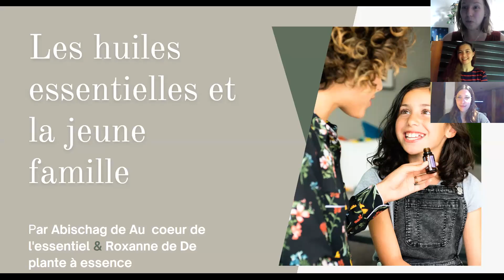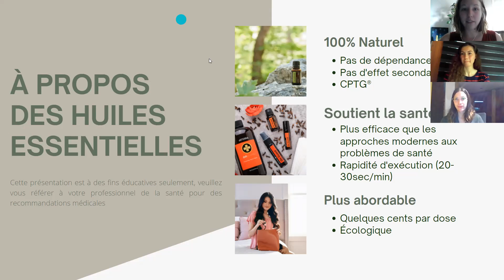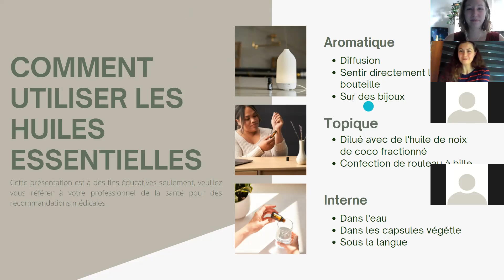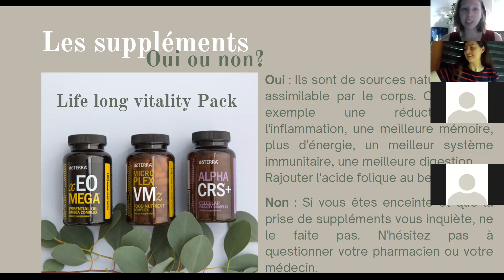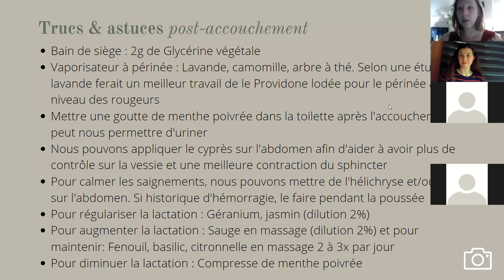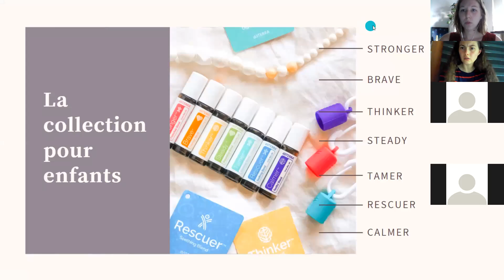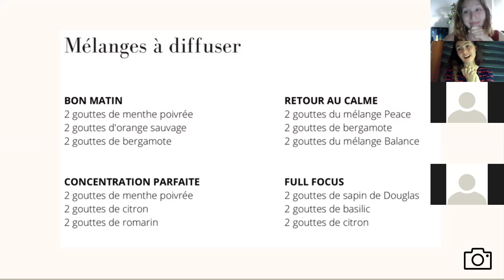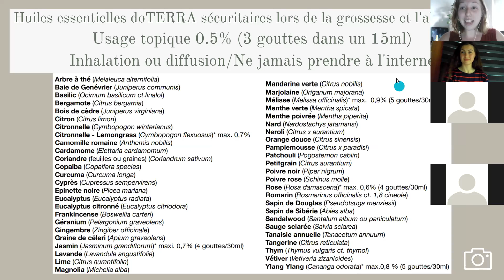Les huiles essentielles et la jeune famille